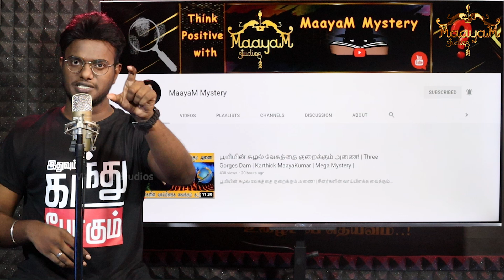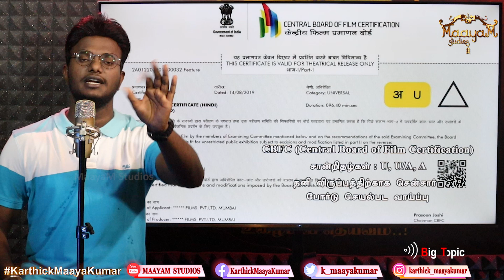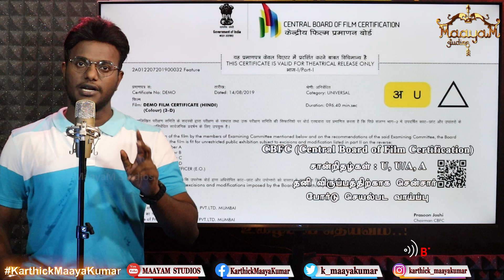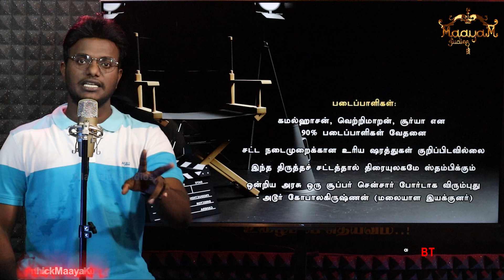சினிமா படங்களுக்கு ஆப்பு? | ஒளிப்பதிவு சட்டத்தில் என்ன இருக்கு? | What is Cinematograph Act | KMK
சினிமா கலைஞர்களுக்கு ஆப்பு? | ஒளிப்பதிவு சட்டத்தில் அப்படி என்னதான் இருக்கு? | What is Cinematograph Act? | Karthick MaayaKumar | Big Topic | Episode 225 |

@ karthick_maayakumar